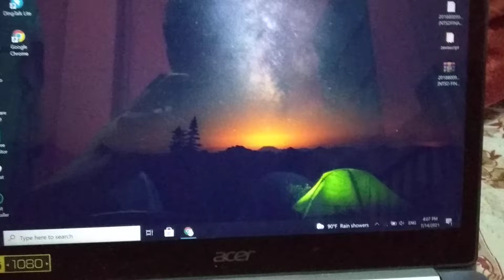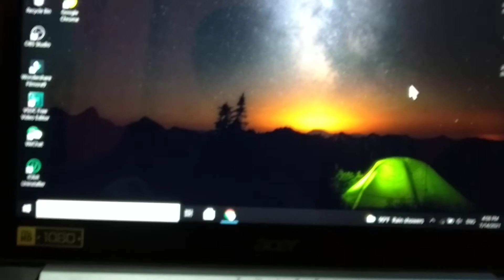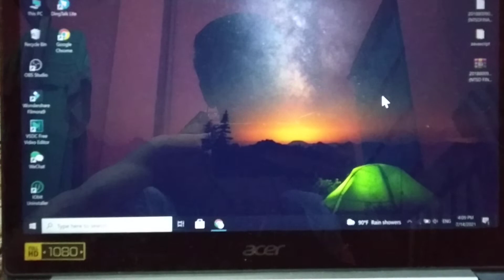How To Adjust Brightness of Laptop using shorcut key.